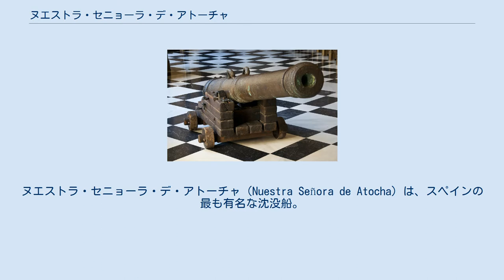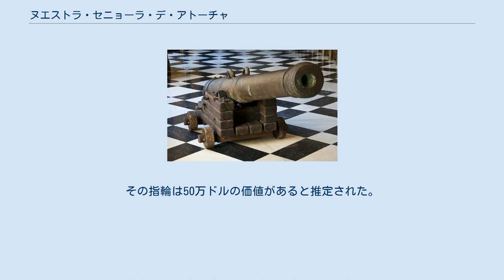ヌエストラ・セニョーラ・デ・アトーチャ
メル・フィッシャー
ヌエストラ・セニョーラ・デ・アトーチャ（Nuestra Señora de Atocha）は、スペインの最も有名な沈没船。
1622年、銅、銀、金、タバコ、宝石、宝飾品、インディゴを、スペインの港であったヌエバ・グラナダ副王領(現在のコロンビア、パナマ)のカルタヘナとポルトベロ及び、キューバのハバナからスペイン本国に輸送中にフロリダキーズ沖合で沈没した。
 船体はマホガニー材で建造され、マドリードのアトーチャ教区にちなんで命名された。
 本土艦隊の船とハバナに集結できるまでにベラクルスで不運な混乱があった。
パナマ市へとラバで到着する宝は非常に莫大で、記録によれば1622年の夏に2ヶ月を要して積み込まれた。
さらにハバナで一層遅れ、最終的には28隻の船団で1622年9月4日にスペインに向けて出発したが、これは予定より6週間遅れていた。
　 9月6日、強いハリケーンによって、キーウェストの西約35マイル（56キロ）離れたドライ・トートガスの近くのサンゴ礁で難破、船体は深刻な損害を受け、すぐに沈没。
乗員・乗客265人中、3人の船員と2人の奴隷を除く全員が溺死した。
このとき、1619年のガルシア・デ・ノダルの探検でマゼラン海峡に代わるホーン岬航路を探検したバルトロメ・ガルシア・デ・ノダルが、死亡している。
 生き残った船はハバナに戻り、難破を伝え、スペイン当局はアトーチャと近くで座礁したサンタ・マルガリータの引き揚げのために別の5隻を派遣した。
アトーチャは水深約55フィート地点に沈んでおり、ダイバーが積み荷や武器を引き上げるのは困難であった。
同年10月の2回目のハリケーンにより、残骸はより遠くへ散乱し、引き揚げはさらに困難にとなった。
 スペイン人はインド人の奴隷の助けを借りて、数年間に及ぶサルベージ作業を実施し、マルガリータの船倉から登録された膨大な財宝のほぼ半分を引き揚げた。
引き揚げの主要な方法としてガラス窓付きの大きな真鍮製の潜水鐘を用いた。
奴隷が中に入り、財宝を入手し、甲板の水夫が引き揚げるのである。
死亡率は高かったが、多少は効果的であった。
死亡した奴隷はサルベージ船の船長によって事業費として計上された。
 1622年の艦隊の損失は、借入金を増額するなど三十年戦争によって財政的に厳しい状況にあり、資金調達の為にガレオン船の売却を余儀なくされていたスペインに対して、直接的影響を与えた。
マルガリータからのサルベージ作業は10年間かけて成功したが、アトーチャに関しては発見すらできなかった。
 アメリカのトレジャーハンターメル・フィッシャーと下請業者のチームは合弁事業や投資家などの出資を受けてアトーチャを求め、 海底を16年半に渡って捜索した。
フィッシャーは1980年に同時に難破したサンタ・マルガリータの積み荷を発見した。
彼はこの発見を、危険なプロフェッショナルダイビングの仕事であるにも関わらず、船が発見されない限り最低賃金であるという事実を前に中止を考慮していた何人かの協力者に提示した。
ついに1985年7月、アトーチャの残骸と銀、金、エメラルドが発見された。
メルの息子ケインがサルベージ船ドーントレスからフロリダ沿岸の本部へ無線で発見を伝えた。
専門家は、金と良質のムソー鉱山のエメラルドの殆どがある船の一部である船尾楼が、未発見であると見なしている。
これらおよび他の貴重品は、後部の船長室に保管されていたと思われる。
 引き揚げられた金貨と銀貨は、主に1598年から1621年の間に鋳造されたものであるが、鋳造年月日は広範囲に及び、中には16世紀に遡るものもある。
多くの日付と時代のタイプは珍しいものか、引き揚げ前には知られていないものであった。
 発見後、フロリダ州はこの船に関する権利を主張し、フィッシャーは財宝の25％を支払うという契約を結ばされた。
フィッシャーは訴訟を起こし、8年後の1982年7月1日に、アメリカ合衆国最高裁判所は、フィッシャーに有利な判決を下した。
フィッシャーは1998年12月19日に死亡した。
 2011年6月には、メル・フィッシャー・トレジャー財団のダイバーがキーウェストから35マイル離れた場所から、2つの銀のスプーンやその他の工芸品と一緒にスペインの難破船の物と思われる骨董品のエメラルドの指輪を発見した。
その指輪は50万ドルの価値があると推定された。